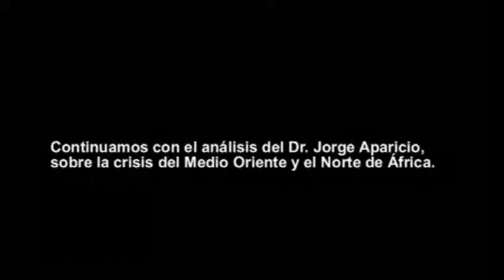Profesor Aparicio Feb. 2011.wmv II Parte.wmv